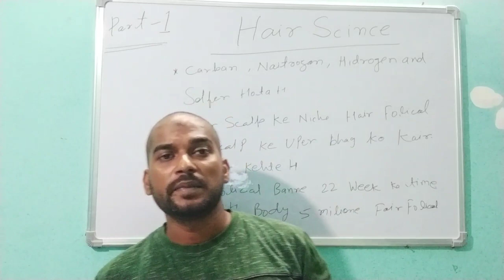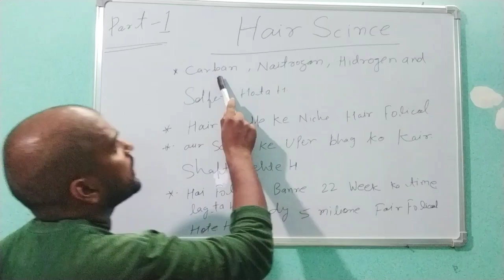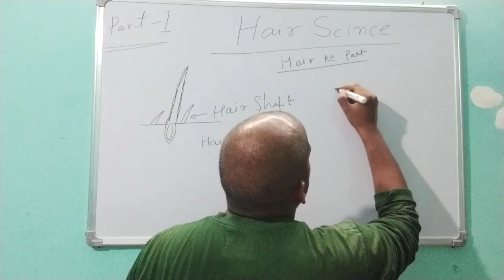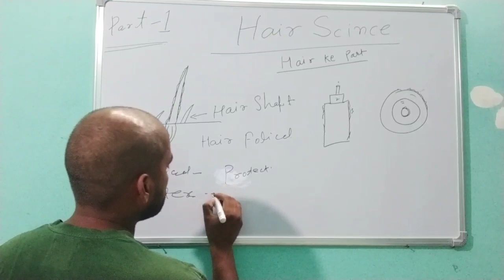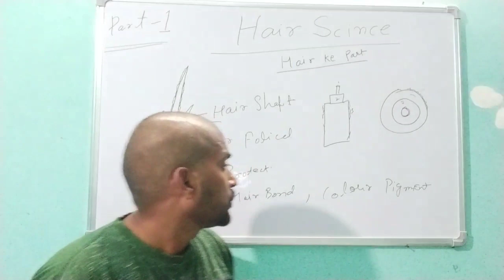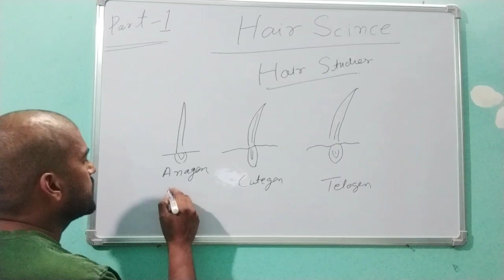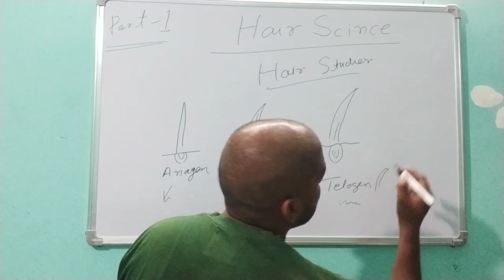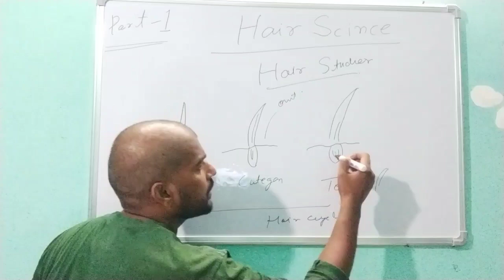Hair Scince part 1 ,Hair scince theory class hairecare My first vlog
hello dosto aap ka swagat h salon gyan YouTube chenal me a.aaj him aap keep life laye h.Hair science ka class part 1 jisme aap hair keep baare me jaan sakenge aur samajh sakenge